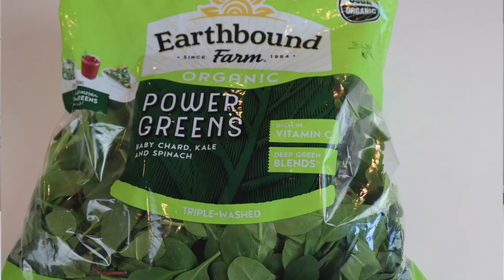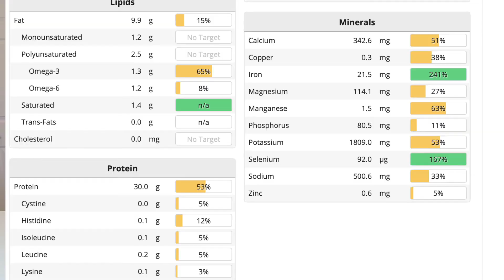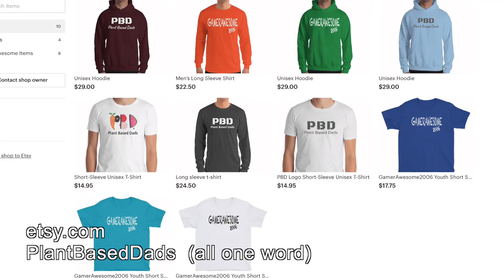Superfoods Green Smoothie Recipe for 2020 in 4K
With the new year in full swing, we decide to start every day with a powerhouse smoothie.  Its full of fruits, greens, powders and protein and will make you feel so good all day, you will WANT to stick to your healthy meal plan.  This is just our way of getting a good start to the day for 2020

What I am using in this video:
Vitamix Blender
Orgain Organic Protein Powder
Live Love Matcha Powder
Moringa Organic Powder
Nutiva Chia Seeds
Organic Barley Grass Juice Powder
My Favorite Vegan books and movies:
What the Health
How Not to Die
The How Not to Die Cookbook
The China Study
Eat to Live

Merch is FINALLY setup:

Who are we:
Joey is a vegetarian of 12 years that has made the conversion to Vegan in June of 2018

We are on a journey of health for ourselves and our family, and we hope to use this channel to keep ourselves accountable, teach others how to cook and prepare great plant based meals and come up with some great kids meals for our son too.   Come and join us.